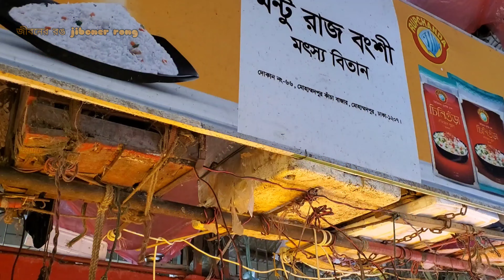মোহাম্মদপুর কৃষি মার্কেটের মাছের বাজারে একদিন/Fish Market In Bangladesh